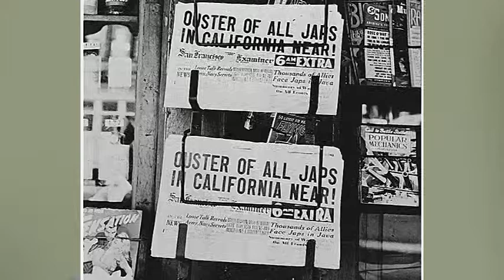Focus On: The Powers Of The Presidency